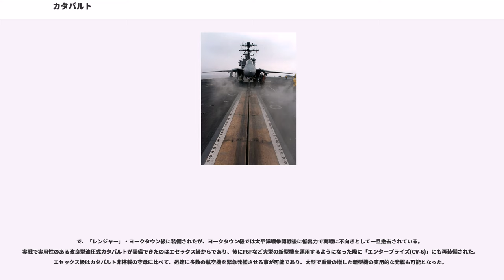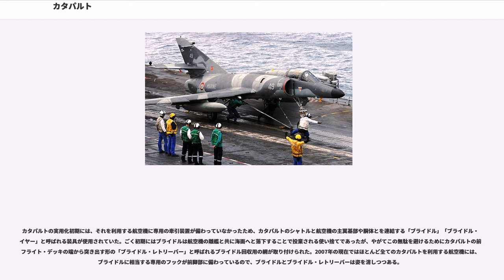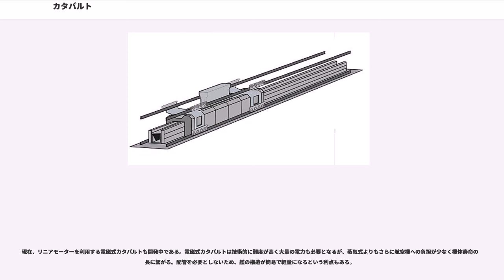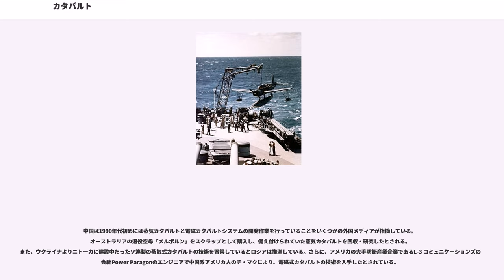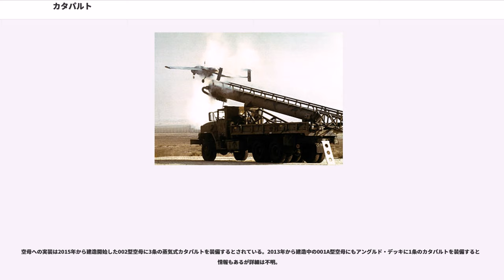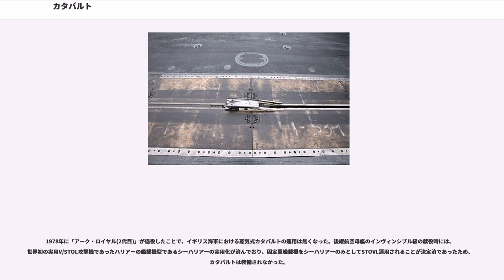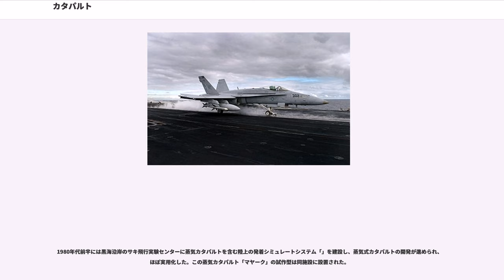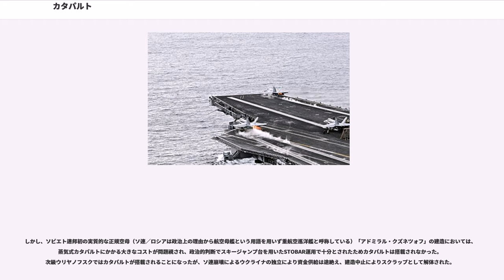カタパルト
カタパルト (aircraft catapult) は、艦艇（現代では主に航空母艦）などから航空機を射出するための機械である。また宇宙船やロボットなどを射出する装置もカタパルトと呼ばれる。射出機（しゃしゅつき）とも呼ばれる。また、地上から滑走路を使わずに離陸する場合に使われる、動力つきの発射台もカタパルトと呼ばれる。

カタパルトには火薬式、油圧式、空気式、蒸気式、電磁式のものがある。開発初期の試作においてはスプリング式やフライホイール式が実験されたこともある。航空機が飛び立つための充分な長さの飛行甲板を持たない場合などにカタパルトにより射出し、離陸速度を確保した。飛行甲板自体の長さが発艦に足りる長さであっても、カタパルトをあわせて利用することで甲板後部により多くの航空機を並べて待機させ、作戦に同時投入することも可能となるメリットがある。

現代のカタパルト付きの空母で運用されているジェット機（CATOBAR機）は重量があり失速速度も高いので、カタパルト無しでの発艦は考慮されていない。

航空機が発達し水上機が実用化された1920年代から、軍艦に水上機を搭載し偵察・哨戒に用いる動きが各国海軍で起こった。しかし当初は航行する艦上から水上機を発艦させる手段がなかったため、艦を停止して水上機をデリックで水面に下ろす必要があった。この不便を解消するため、飛行甲板を持たない戦艦・巡洋艦の上から水上機を直接発艦させる手段としてカタパルトの研究が行われた。数々の試作型を経て実用的なカタパルトが開発され、第二次世界大戦の始まった頃には多くの戦艦・巡洋艦がカタパルトと水上機を装備するようになっていた。戦艦・巡洋艦など砲撃をその主目的とする艦の搭載水上機には、それ以外にも弾着観測という任務があり、大型艦の多くがカタパルトを搭載していた。このほか、水上機を多数載せカタパルト発艦させる水上機母艦という専門の艦種も生まれた。また、潜水艦のような小型艦でもカタパルトを搭載すれば水上機の運用ができた。

大日本帝国海軍では、火薬式のカタパルトを巡洋艦以上の艦艇に搭載し、戦艦には弾着観測を目的とした二座水偵（水上偵察機）を、巡洋艦には偵察を目的とした三座水偵を搭載するという運用をしていた（カタパルトを2基装備し格納庫が広かった大和型戦艦には両機種とも搭載された）。また艦隊全体として偵察は巡洋艦の水偵で行うこととし、空母艦載機を偵察に積極的に用いることは後年まで行なわれなかった。なお改装で航空戦艦となった伊勢型戦艦では、22機の艦載機をカタパルト2基を用いて1分間隔で射出する計画で、航空母艦の補助戦力として開発された給油艦「速吸」においても同様の火薬式カタパルトが装備された。しかし瞬間的に爆発的な加速を行う火薬式カタパルトは機体およびカタパルト本体への負荷が大きく連続射出や魚雷装備など兵装満載状態の艦攻の発進には不向きであり、火薬式に変わる全備状態の艦載機の連続射出が可能なカタパルトの開発にも失敗したため、大日本帝国海軍の航空母艦にカタパルトは全く装備されなかった（空母「加賀」には装備の準備として甲板に溝が設けられたが装備は実現しなかった）。構造上圧搾空気を多用する潜水艦では、圧縮空気式のカタパルトが用いられ、伊400型等多くの潜水艦で運用されていたが、水上艦艇では一部の艦艇に実験的に装備されるに留まっていた。

ドイツでは、蒸気カタパルトの実用化に世界で初めて成功し、CAMシップに酷似した、大型水上機や飛行艇を運用する為のカタパルト艦を運用していた。

イギリスでは、商船を敵機の攻撃から守るために、商船に1機の陸上用戦闘機のみを発射可能なカタパルト1基を装備したCAMシップを建造した。CAMシップでは発艦した戦闘機は母艦に帰還不能でパイロットはしばしば死亡し、運用上の柔軟性もなかったことから、商船に簡易な飛行甲板を設けて空母状にしたMACシップの登場により姿を消した。MACシップにはカタパルトは装備されなかった。

アメリカ海軍におけるカタパルトの歴史に関しては、次項で詳述する。

第二次世界大戦終結後、対艦攻撃手段としての戦艦の主砲はミサイルによって置き換えられて弾着観測の必要性がなくなり、また哨戒には実用化されたヘリコプターを艦載機として搭載することでカタパルト無しに巡洋艦や駆逐艦から直接発艦も着艦も可能となったため艦載機はすべてヘリコプターとなり、空母以外の艦艇からカタパルトは急速に姿を消した。

陸上においてもカタパルトを使用すれば、離陸用の滑...